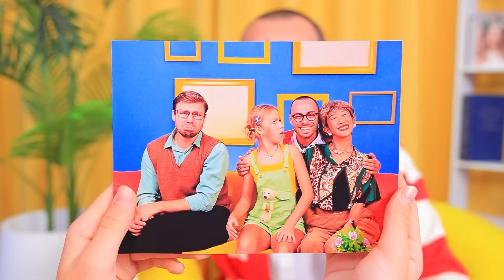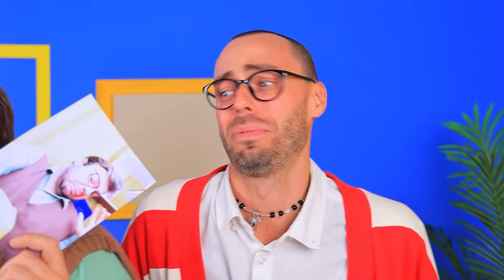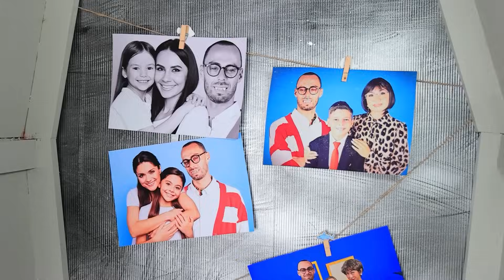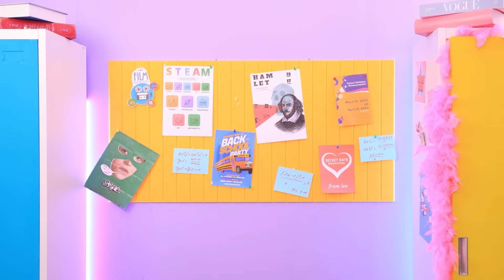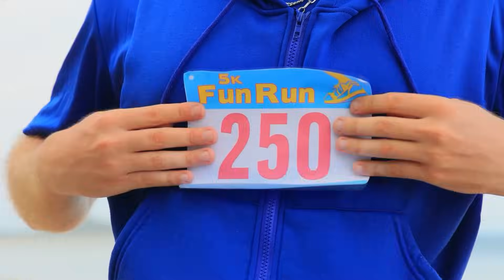Mijn Stiefvader - Vampier! Mijn Dochter Is Vermist! Vader vs Stiefvader!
Dompel jezelf onder in het spannende drama: "Mijn stiefvader - Vampier! Mijn dochter is vermist! Vader vs Stiefvader!" Ontrafel mysteries, krijg te maken met onverwachte wendingen en ga op emotioneel onderzoek uit. Ben je klaar voor vampiermysteries en familiegeheimen? 🧛‍♂️👨‍👨‍👧